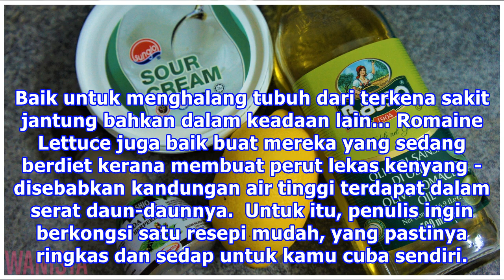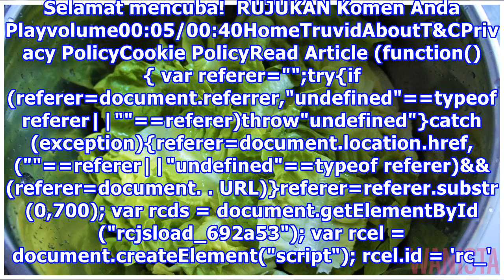Tengah On Diet? Nah Resipi Caesar Salad Rangup Ala Pizza Hut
Tahu tak Romaine Lettuce sebenarnya mengandungi banyak mineral terbaik untuk keperluan tubuh manusia. Ini termasuklah Vitamin C, Vitamin K yang mampu mencairkan kolesterol agar ia tidak melekat terus pada pembuluh darah jantung. Baik untuk menghalang tubuh dari terkena sakit jantung bahkan dalam kea...